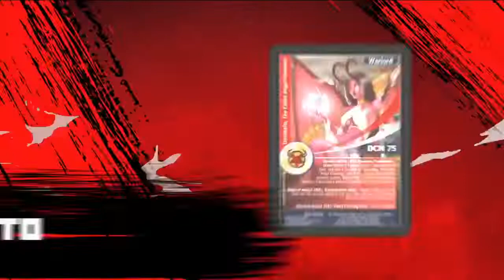Legions Realms at War Lore: The Tyrant Saga Chapter 1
This video is covering Legions Realms at War the trading card games lore of They Tyrant Saga Chapter